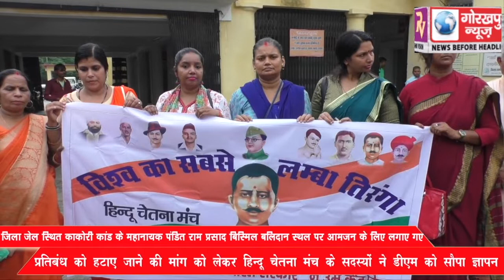जिला जेल स्थित काकोरी कांड के महानायक पंडित राम प्रसाद बिस्मिल बलिदान स्थल पर आमजन के लिए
जिला जेल स्थित काकोरी कांड के महानायक पंडित राम प्रसाद बिस्मिल बलिदान स्थल पर आमजन के लिए लगाए गए प्रतिबंध को हटाए जाने की मांग को लेकर हिन्दू चेतना मंच के सदस्यों ने डीएम को सौपा ज्ञापन